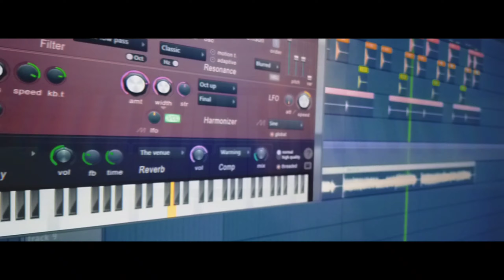Feelinga - Garry Sandhu | Piano Cover | Instrumental | Karaoke | Latest Punjabi Songs 2021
Feeling - Garry Sandhu Instrumental

Original Song Credits :

Singer / Lyrics / Composer - Garry Sandhu
Mix & Master - Rahul Sathu
Video Director - Billa Sembhi

Cover Credits :

Piano , Music Arranged by me